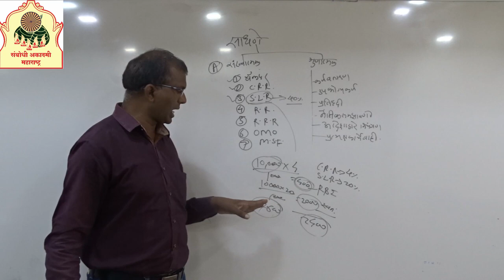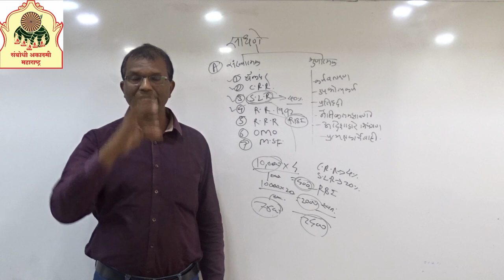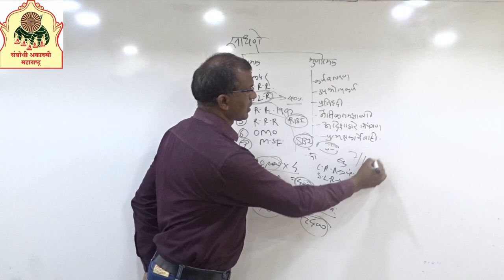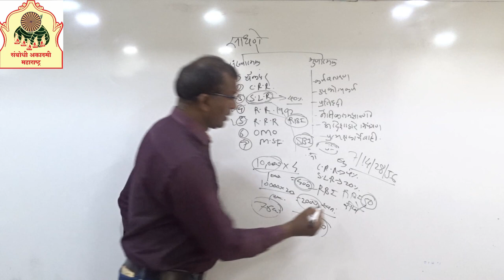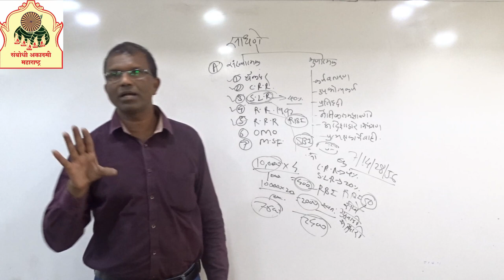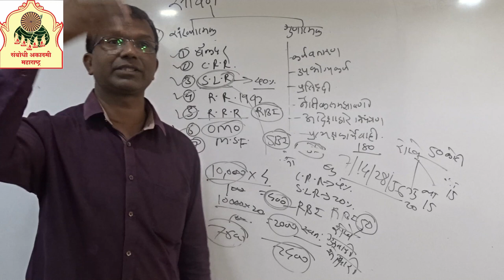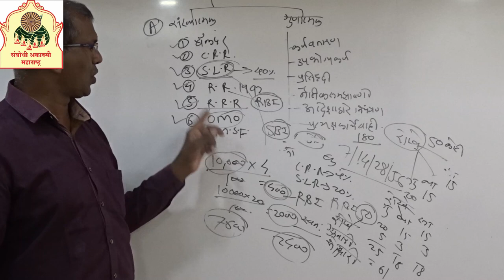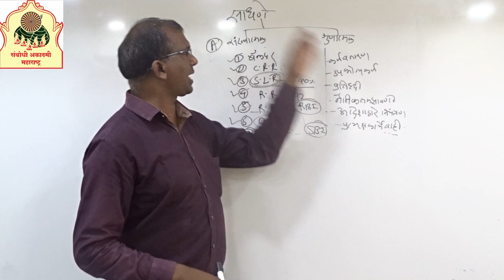RBI Part-3 | Dr. kailas fulumbarkar sir | Sambodhi Competitive Exam Training Center